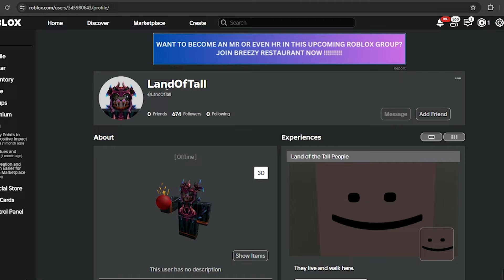อย่า หยุด มอง มัน | Roblox Underground: Re-Animated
ฝากเข้าดิสคอร์ดด้วยครับ

ซื้อเสื้อผมด้วย มีสองตัว
สีชมพู

เพลงประกอบคลิปโดย(Credit)
ไม่มี